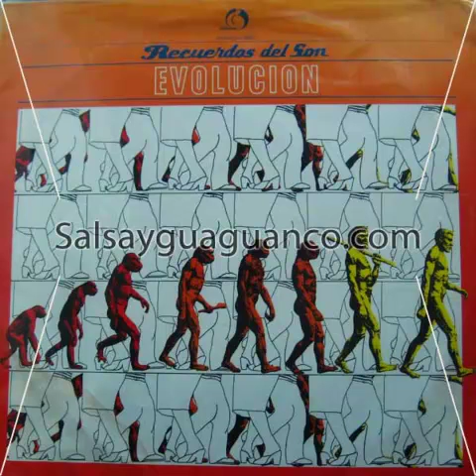Recuerdos del son - El delator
Recuerdos del son - Evolucion
(Pentagrama 035) Lp
Mexican son...
From: Salsayguaguanco.com